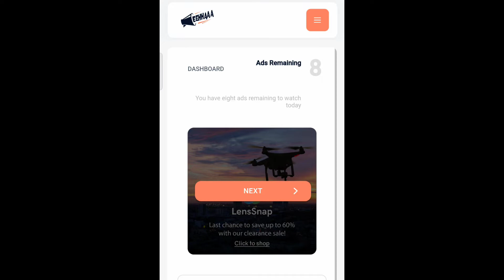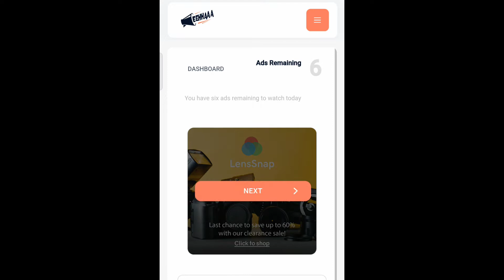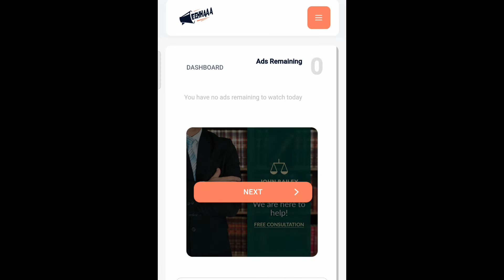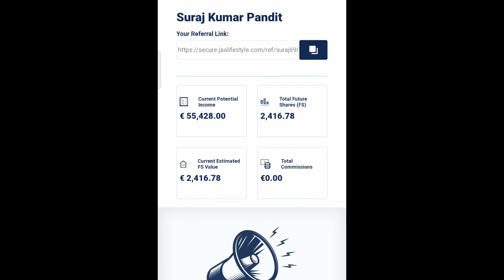zhaka_token || zhaka token update today ||#98